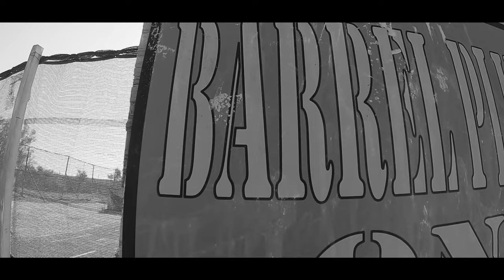I'm Back! Goofybynature x No One Safe Vlog #1 (Paintball Edition)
We are back. The YouTube journey is on. This channel is going big in 2023 with lots of great wholesome content.

Vlog #1 Paintball Edition brings you a little bit of vlogging, b-roll, and game footage,